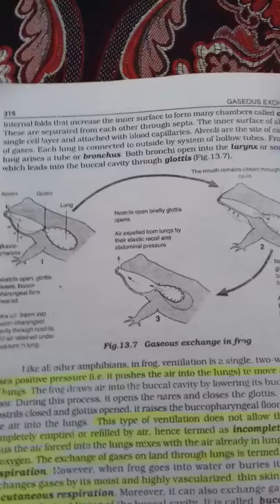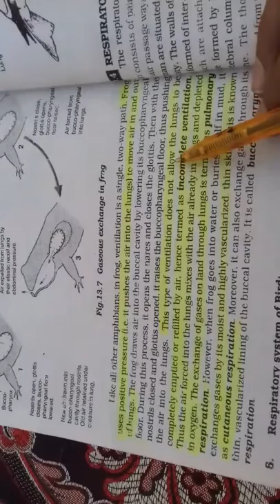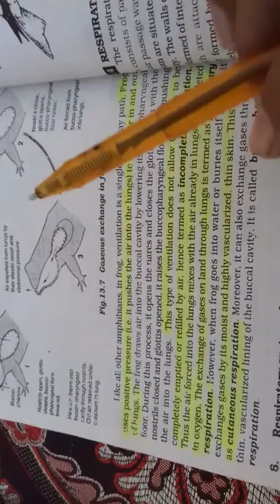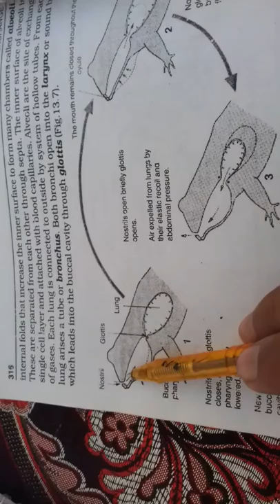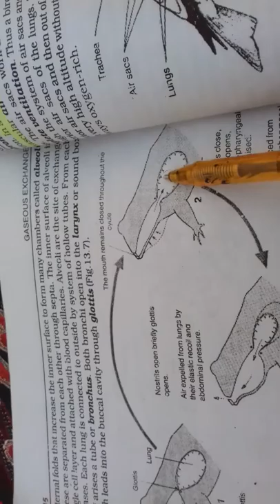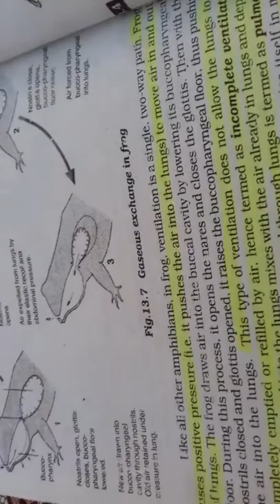Gas Exchange in Frog (chap 13) first year biology